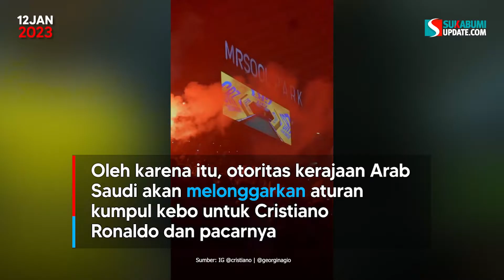CEK FAKTA! Cristiano Ronaldo Nikahi Georgina di Arab Saudi?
Pemain megabintang Cristiano Ronaldo kini bermain di klub sepakbola asal Arab Saudi, Al Nassr.

Cristiano Ronaldo pun menjadi perbincangan publik lantaran memboyong pacarnya, Georgina Rodriguez ke Arab Saudi.

Selama bermain di klub sepakbola tersebut, Ronaldo diizinkan tinggal satu atap dengan pacarnya di Arab Saudi. Diketahui, keduanya belum menikah sehingga banyak yang menyebut kumpul kebo.

Seiring dengan polemik itu, beredar kabar yang menyebutkan jika Cristiano Ronaldo bakal menikahi Georgina Rodriguez.

Narasi Cristiano Ronaldo akan mempersunting kekasihnya ini diunggah oleh kanal YouTube GGMU Indonesia - Berita Manchester United pada 6 Januari 2023.

Benarkah klaim Cristiano Ronaldo menikahi pacarnya gegara kontroversi kumpul kebo?

Dari penelusuran, belum ada keterangan resmi dari pihak Cristiano Ronaldo terkait rencana pernikahan dengan sang kekasih.

Mengutip kantor berita Spanyol, EFE, otoritas kerajaan Arab Saudi tidak lagi ikut campur dengan urusan warga negara asing seperti dahulu.

Oleh karena itu, otoritas kerajaan Arab Saudi akan melonggarkan aturan kumpul kebo untuk Cristiano Ronaldo dan pacarnya.

Sementara dalam video tersebut, narator tidak memberikan penjelasan.

Alih-alih memberikan penjelasan, narator tersebut hanya menjabarkan hukum kumpul kebo di Arab Saudi dan gaya hidup Cristiano Ronaldo.

Dengan demikian, klaim yang menyebutkan Cristiano Ronaldo akan menikah dengan Georgina Rodriguez di Arab Saudi adalah hoaks.